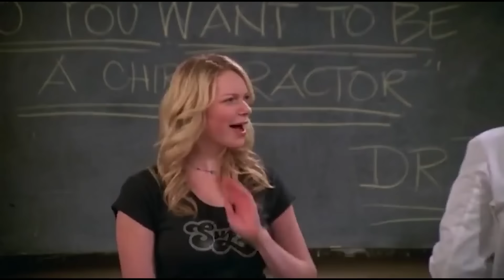7 SiSTERS PASS the MAKEUP BRUSH! 👛💄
My 7 DAUGHTERS Do their SKiNCARE and MAKEUP ROUTiNE GRWM as THEY PASS THE MAKEUP BRUSH! 7 DAUGHTERS SWAP MAKEUP BAGS!!

You Might also Like:
HOME ALONE Without Parents for 24 Hours *Security Cameras*
I Bought 100 UNCLAIMED MAIL PACKAGES.
My Dad Surprised me with Dream Vacation!!
I Built 4 SECRET Rooms You'd Never Find!
Welcome to The NEN FAM! We are a big family of 18! We always get asked if they are all ours!!? 7 are biological and 9 are adopted! SO YES!! THEY ARE ALL OURS!! We sure love each one of our 16 kiddos! We hope you enjoy our videos! We have had a blast filming them! (except for the occasional meltdowns) Follow along with our crazy family challenges!

MOM- Tiffany
DAD- Benji
OUR KIDS: